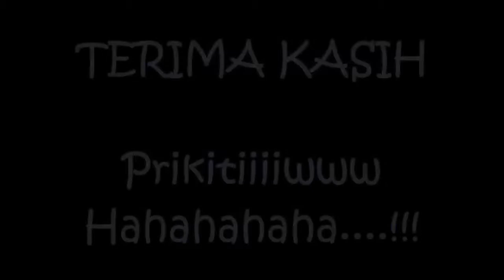BROKIS Feat WALI